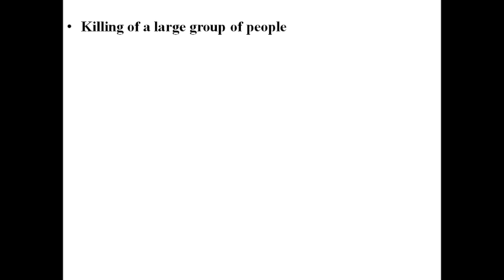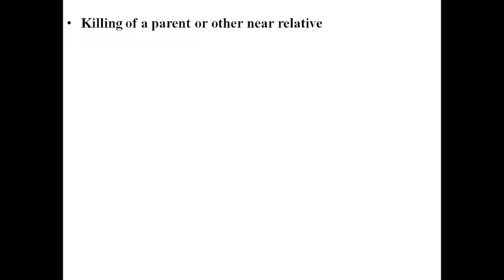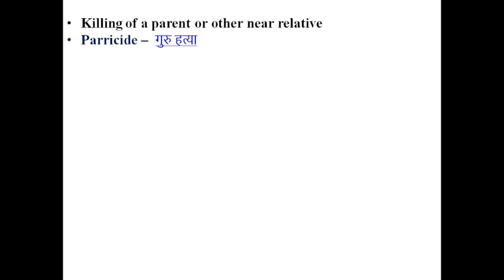One Word Substitutions Part - 6 (“Murder/ Death”)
Learn One Word Substitutions with word meaning in Hindi.
This is the Sixth video in the 'One Word Substitution'- Series covering the topic; "Murder/Death". This series would cover the entire topic one by one. So watch the complete series to grasp the topic clearly. It also includes the Hindi Meaning of the words, making it easier to learn & Understand.